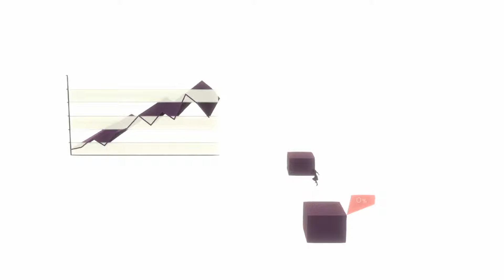Metrico+ Xbox One